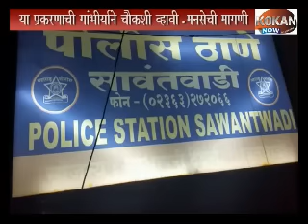KOKAN NOW - ५० लाखांचा गौड बंगाल - वैभव नाईक रडारवर.